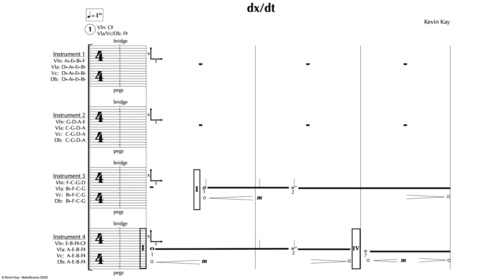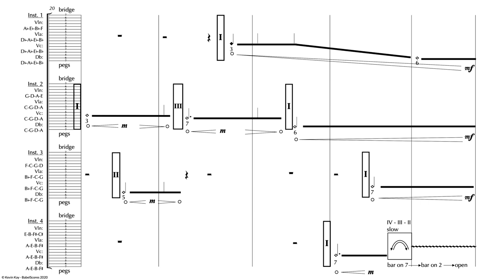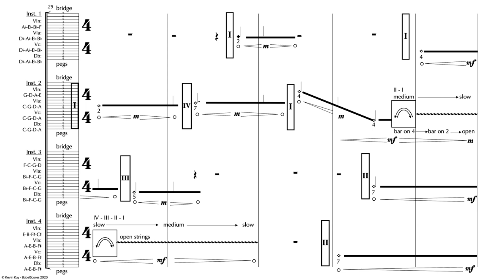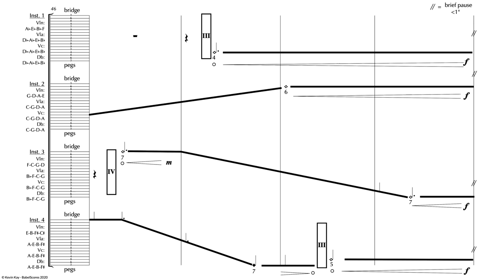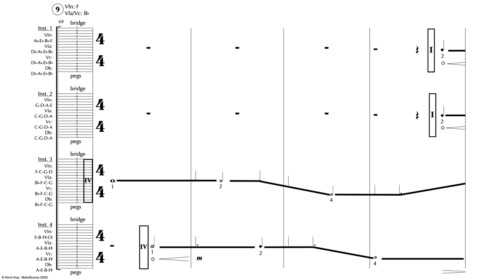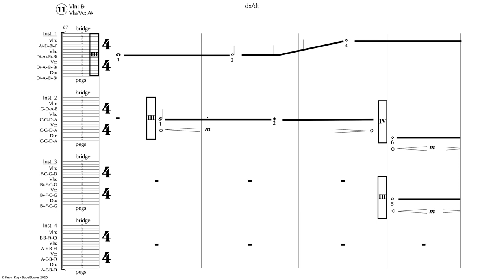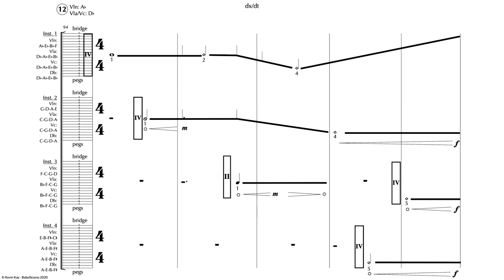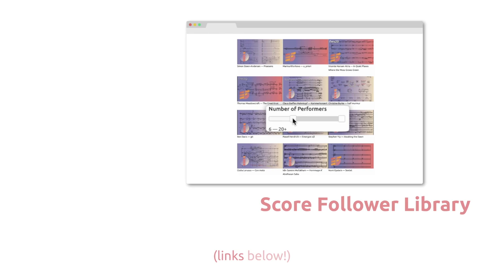Kevin Kay — dx/dt [w/ score]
performed by Austin Wulliman (multitrack)
dx/dt by Kevin Kay (2020)

uploaded with permission from BabelScores, and Kevin Kay on behalf of the performer

00:00 dx/dt
07:57 Performance Notes

follow us for new videos and news!